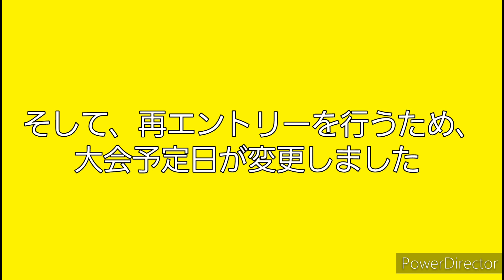第一回Among usペア戦鬼ごっこ大会❗【再エントリー開始】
どうも皆さん、こんにちは✨😃❗まれくんGAMESです！第一回Among usペア戦鬼ごっこ大会にエントリーしてくださった皆さん、本当にありがとうございます‼️皆さんのおかげで、24名(12ペア)が集まりました❗残りの4名もエントリーはしてくださいましたが、ペアが決まらずに期限が過ぎてしまいましたので、再び4名の選手を集めるため、再エントリーを行いたいと思います。再エントリーは先着4名です！【期限が過ぎてしまい、棄権した選手でも再びエントリー可能です。】

エントリー方法

①　この動画のコメント欄に参加するネーム名、使いたい色を決めて書いて下さい！

②　毎週土日以外、夜20時からAmong usでまれくんYT鬼ごっこ部屋に直接入り、参加するネーム名、使いたい色を決めてチャットで教えて下さい！

再エントリーを行うため、大会予定日が変更しましたので、確認よろしくお願いいたします❗

《再エントリーをする場合》

　　　予選A　7月16日　土曜日　夜20時開催

　　　予選B　7月17日　日曜日　夜20時開催

　　　決勝戦　7月18日　月曜日　夜19時開催

配信は決勝戦のみ撮ります。

ちなみに予選A、Bはエントリーで28名全ての選手がペア決まり次第決めたいと思います❗もし、この日付でどうしても、どちらかの予選に入りたいという方がいれば、遠慮なくこの動画のコメント欄で教えて下さい！

【ペア決めが完了し、出場決定した選手】
ゼロの抜け殻選手　&　がんますシンギュラリ選手
　　　　milk選手　&　贅沢なバナナ　なな選手
　　　ビブリ選手　&　ショコラ選手
　　しらたま選手　&　鳥井　希選手
　　   Kの2乗選手　&　枝豆選手
　　くまごろ選手　&　氷結饅頭選手
　　さるくん選手　&　tegakikun選手
　　　　るる選手　&　ビブリ【SCP】選手
　　ぱいせん選手　&　さくらんぼの祖先選手
　みどりゅー選手　&　ランランラン選手
　　　ツミキ選手　&　ワド　ミラ配信中選手
　　　　ツキ選手　&　みなとくん選手

現在再エントリーで空いている色⤵️
青、白、紫、緑、タン、小豆、茶、コーラル

すでに色が埋まり、使えない色⤵️
バナナ、黄緑、水、グレー、黄、ローズ、赤色

大会のルール(この動画の説明欄にあります)⤵️

まれくん本垢のTwitterアカウントはこちら⤵️

まれくん青鬼用のTwitterアカウントはこちら⤵️